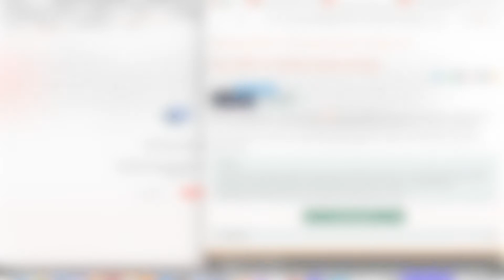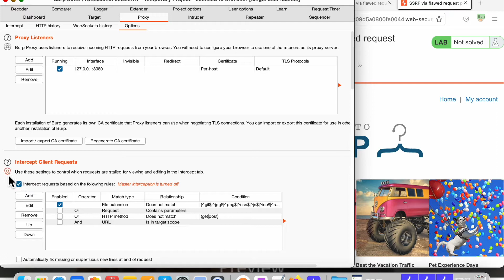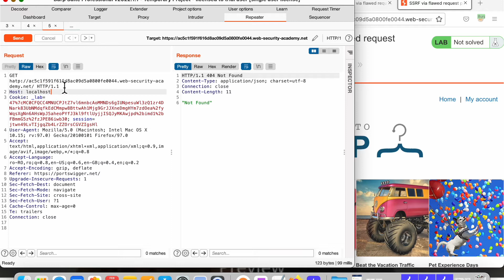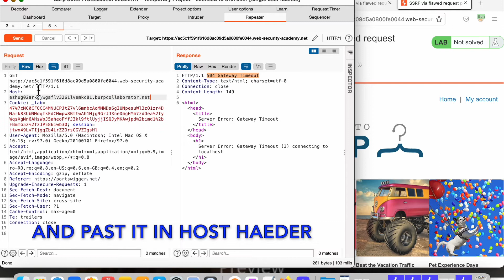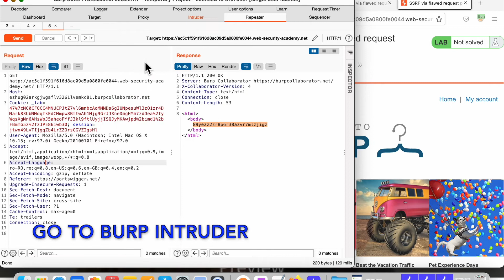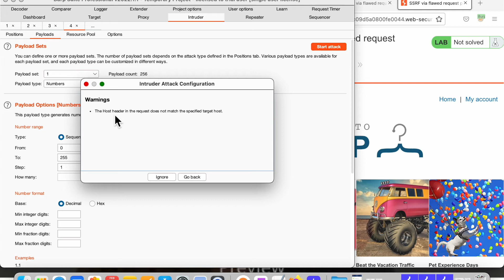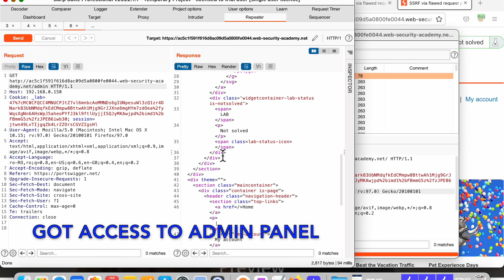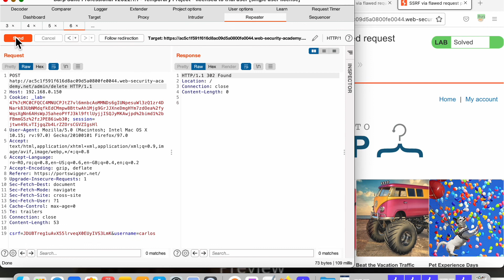LF5 SSRF via flawed request parsing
This video shows the lab solution of "SSRF via flawed request parsing" from Web Security Academy (PortSwigger)

00:00 LAB. THEORETICAL ELEMENTS
01:07 LAB. PRACTICAL ACTIVITY